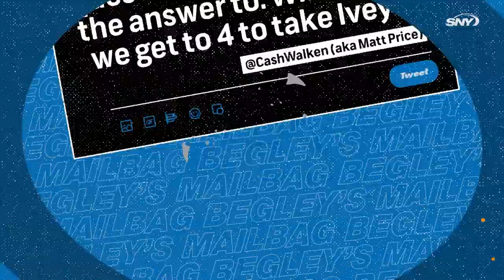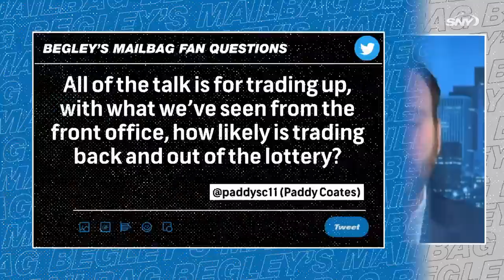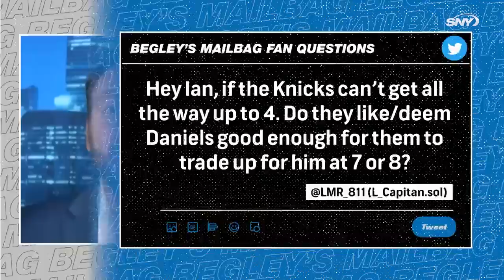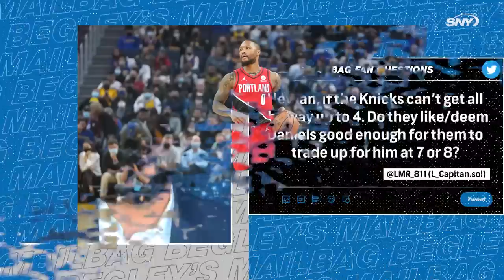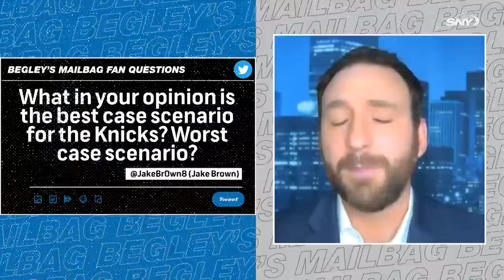Ian Begley on Knicks' biggest needs and options in the 2022 NBA Draft | Begley's Mailbag | SNY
On this NBA Draft Edition of Begley's Mailbag, SNY NBA Insider Ian Begley answers fan questions surrounding the Knicks' No. 11 pick in the 2022 NBA Draft. Questions include the team's biggest needs, where they stand on Jaden Ivey, Johnny Davis and others, and how this draft can impact the future of New York's current young core.

About Begley's Mailbag:
Begley's Mailbag is your chance to get your burning questions about the New York Knicks answered by SNY NBA Insider Ian Begley. Submit your question on Facebook, Twitter, Instagram and YouTube for your chance to be on the next episode!